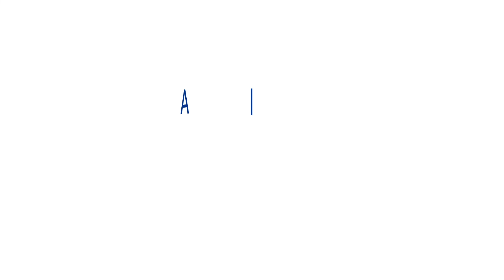Le système des trois piliers en Suisse – en bref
Principe de la répartition ? Principe de la capitalisation ? Système des trois piliers ? L'essentiel sur la prévoyance vieillesse suisse en 2 minutes dans notre vidéo.